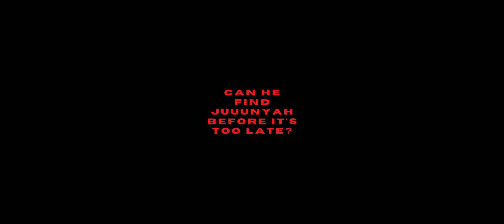Juuunyah Dark BG Music